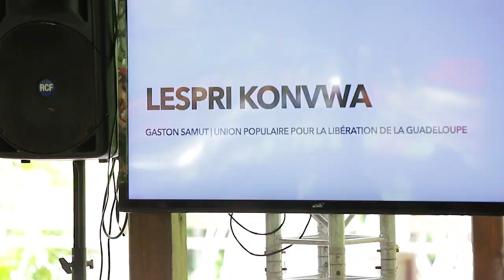Présentation la liste NOU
Présentation   la liste NOU menée par Ronald Selbonne aux élections régionales 2021